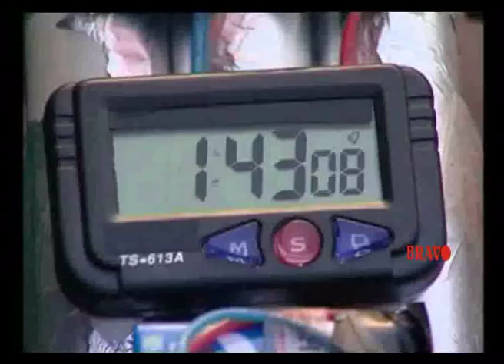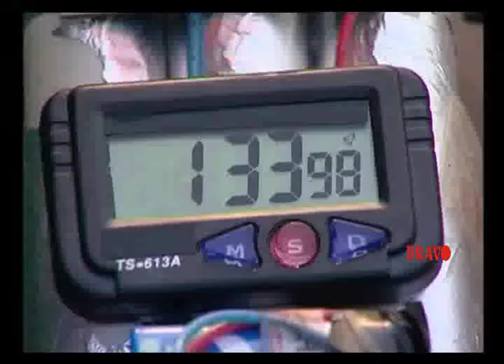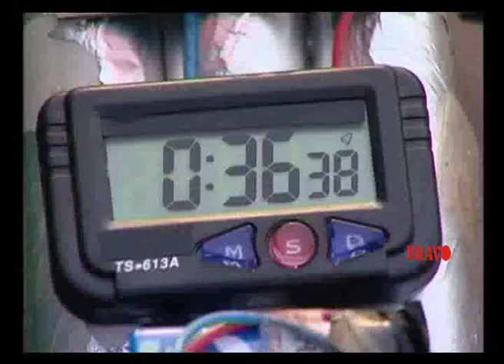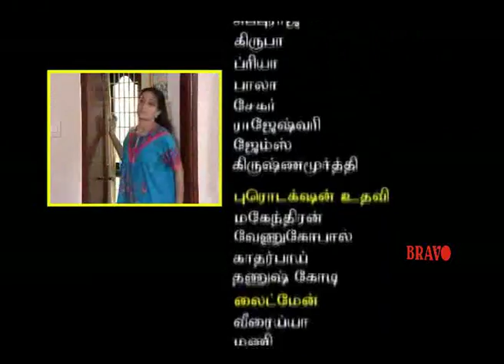Rekha IPS | Anu Hassan | Epo 181